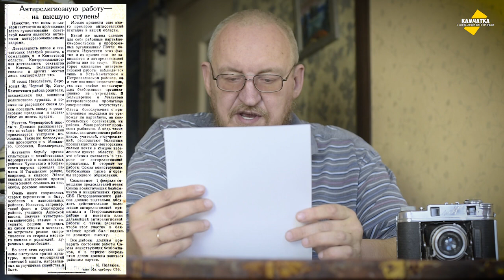НА КАМЧАТКЕ ЛЮДИ МОЛЯТСЯ ТАЙНО ♥ ВЛАСТЬ ПОДДЕРЖИВАЕТ БЕЗБОЖНИКОВ ♥ ВЛОГ № 62, 1 ФЕВРАЛЯ 2021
В камчатских сёлах Милькове, Соболеве, Большерецке и других Православные христиане проводят тайные богослужения. Власть требует усилить антирелигиозную пропаганду.